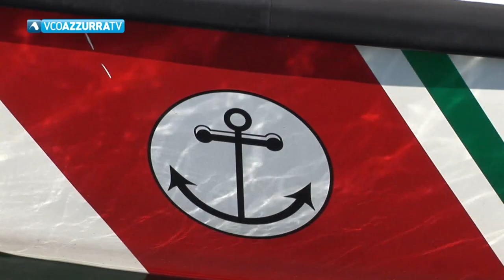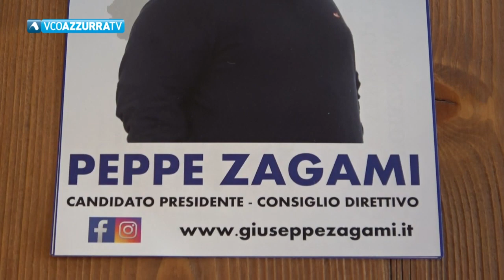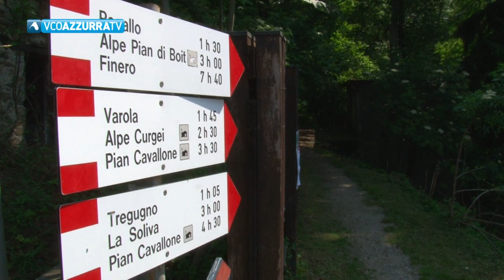VCOnotizie del 18 giugno 2021